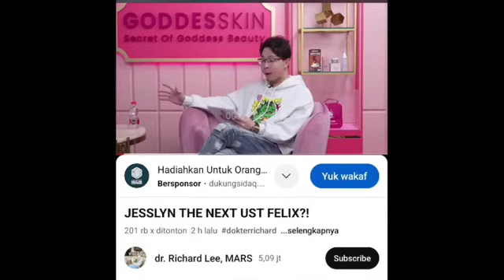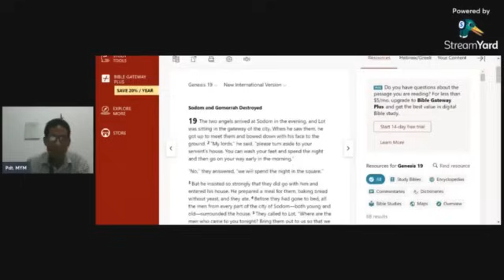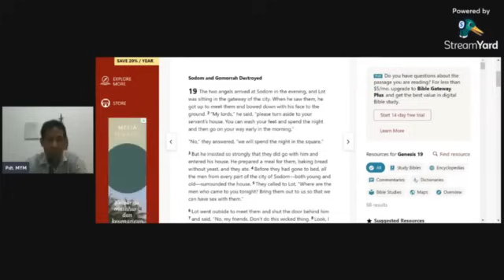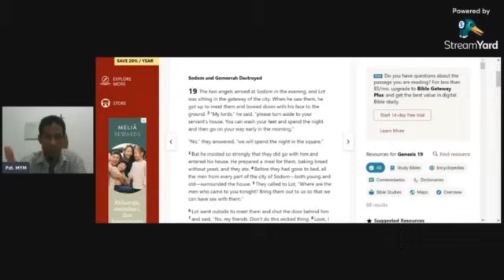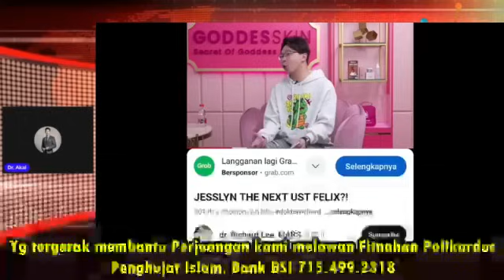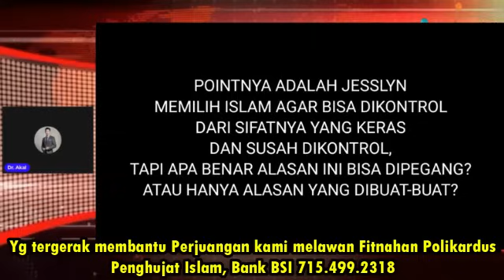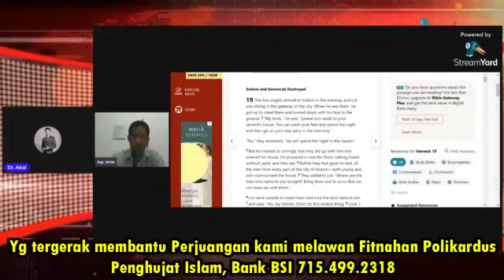Liat Jesslyn di Undang Podcast Dr.Richard, Polikardus & Elia Stres Berat..Ampe Jedot & Cakar Dinding